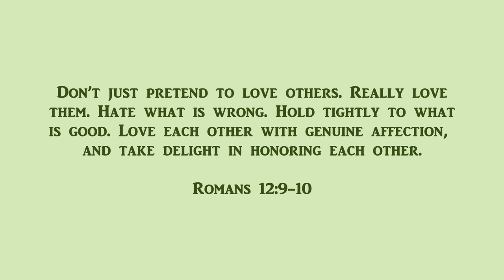TreeTime - First Episode with Tree Hopper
Welcome to TreeTime with Tree Hopper.  This is our first episode ever, so I hope you enjoy it.  This first show is an introduction to what we hope TreeTime will be for others.  It is like finding peace, healing and love with a cup of tea with Tree Hopper.  There is some breathing, stretching and positive affirmations that you can take with you in your own personal journey.
So much peace and love to everyone watching!
~Tree Hopper

Director: Justin Yount
Production company: Lexington Film Company